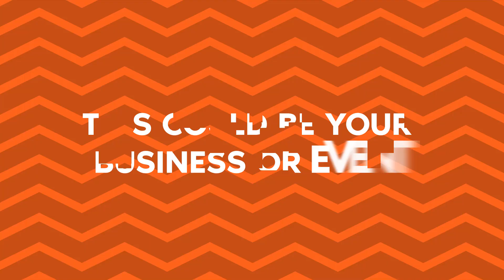284 News Thursday February 9th 2023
-Unity Government will not continue after General Election
-Malone says Police Act will not be passed as is; Urges dialogue
-BVITB Director thanks Rhodni Skelton for years of invaluable service
-Young local creators encouraged to believe in their dreams and talents
-Health minister discusses grant system review with staff
-Fabuloso products recalled for bacterial growth risk
-Health personnel benefit from respiratory training
-CIBC FirstCaribbean named "best digital transformation bank 2022"
-Antigua Opposition calling for COI amid human trafficking concerns